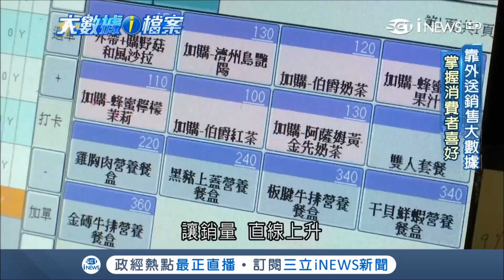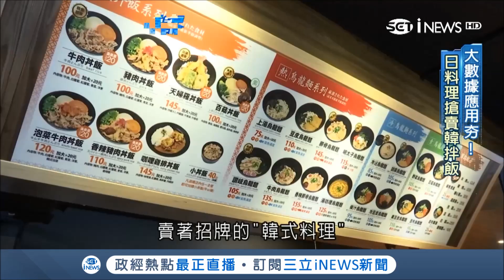外送APP搶懶人商機再推"外送限定款" 銷售訂單歸納消費者特殊喜好增進銷量｜記者 劉雅文 楊育鑫｜【大數據i檔案】20181002｜三立iNEWS